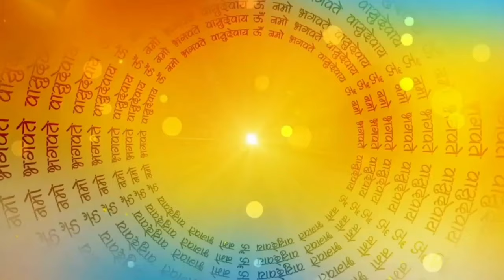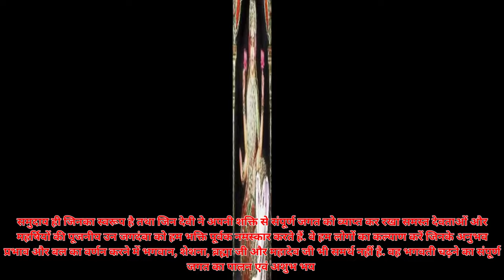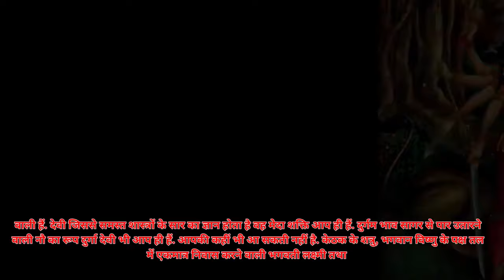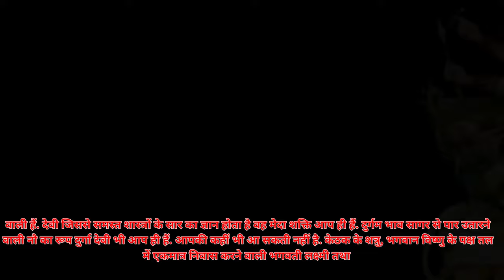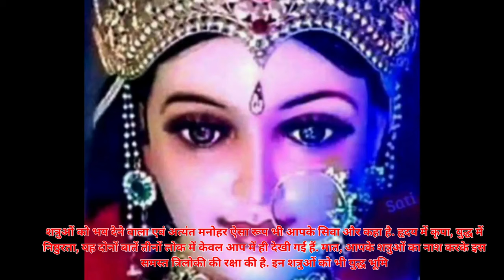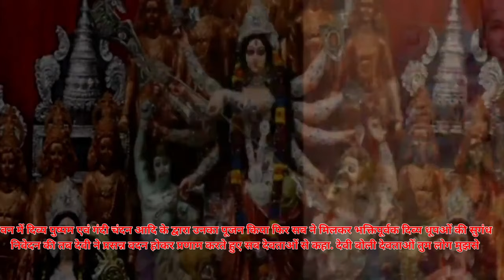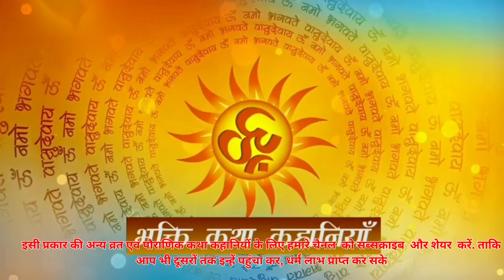श्री दुर्गा सप्तशती पाठ 4 अध्याय | Shree Nav Durga Path -4 Navratri Path 2023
Shri Durga Saptashati Adhyay 4 Hindi
parasparivar संपूर्ण श्री दुर्गा सप्तशती Shree Durga Saptshati Complete